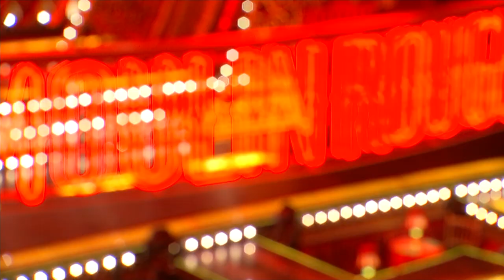Moulin Rouge! Musical Comes To London - With An Elephant In the Room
20 years after Moulin Rouge the movie, the musical comes to London.
From Paris to Picadilly @RagsMartel looks at the final preparations for @MoulinMusicalUK - and mentions the elephant in the room…